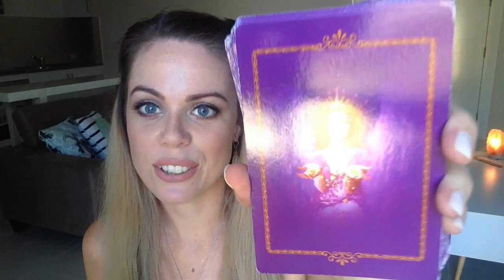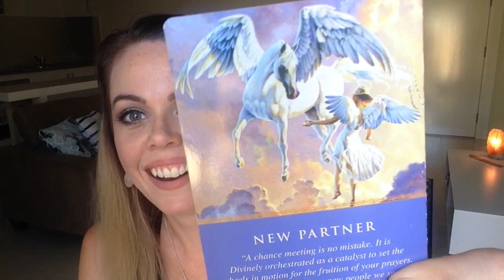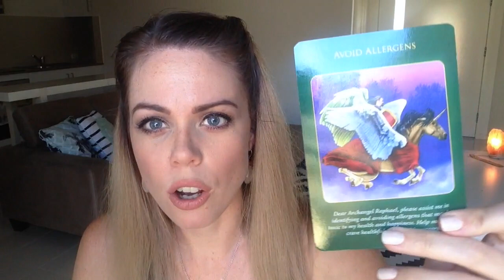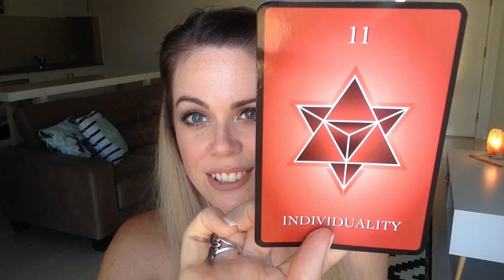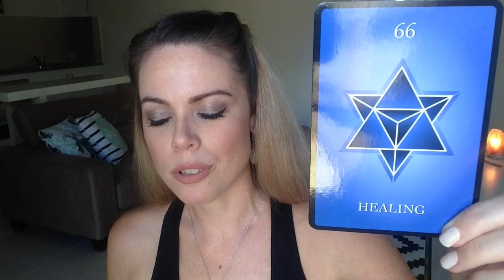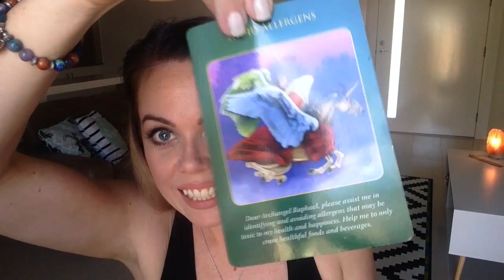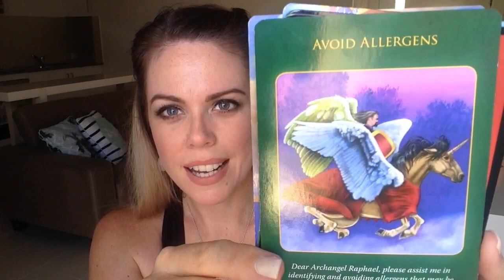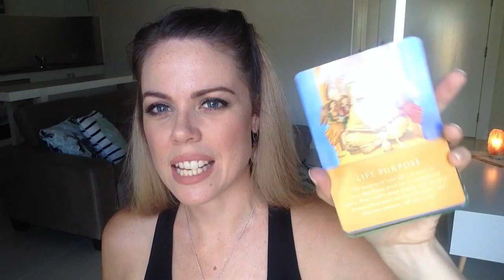SOLAR ECLIPSE IN LEO AUGUST 21 - Melanie Kate Love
Get ready my loves, the Solar Eclipse New Moon in Leo on August 21st has brought up some fabulous healing energies surrounding the new fabulous you. Be sure to grab a cup of tea and check out this gorgeous general reading xx